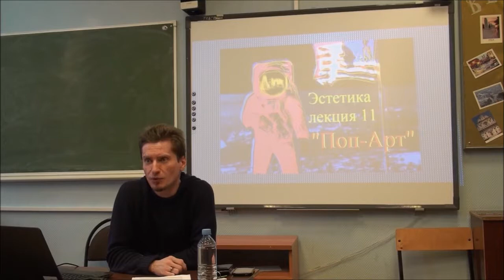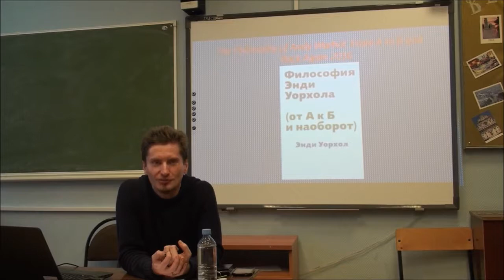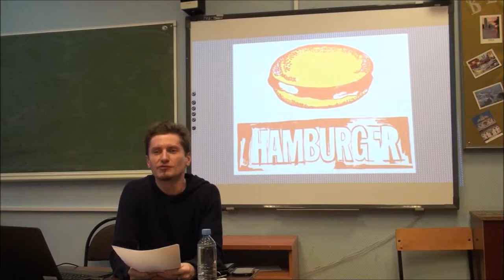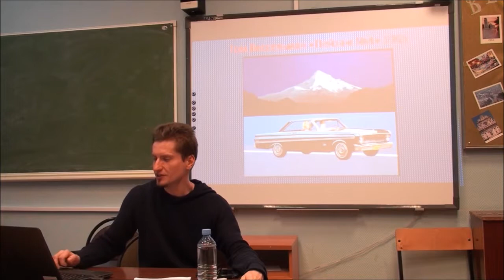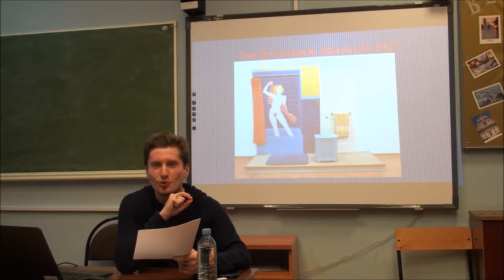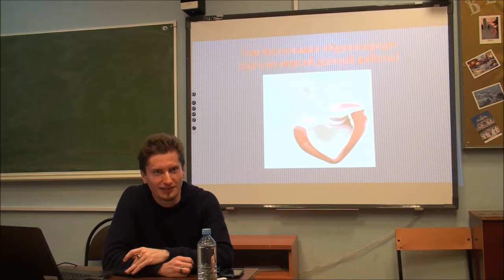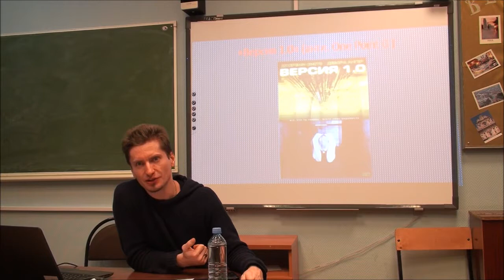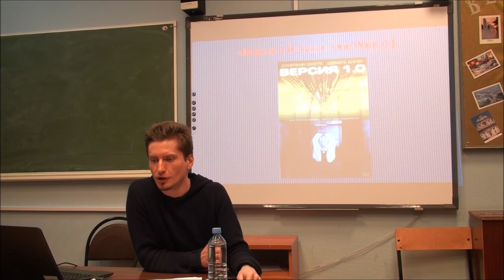Григорий Зайцев эстетика лекция 11- Короли Поп-Арта: Энди Уорхол и Том Вессельман